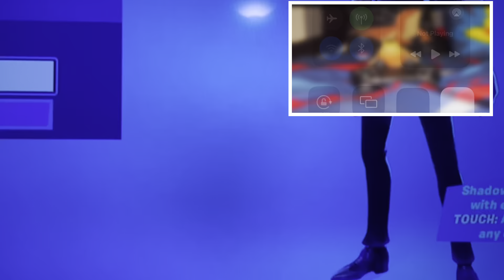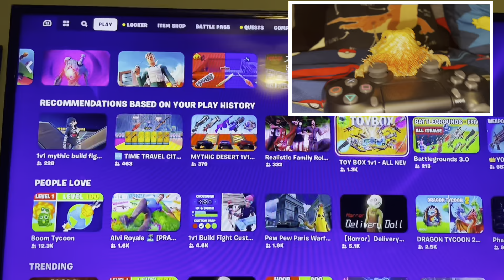Pebbles plays Fortnite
Hope you enjoyed todays video we had a lot of fun filming with @KingBosten

Voice of pebbles:@Krazy_Kactus